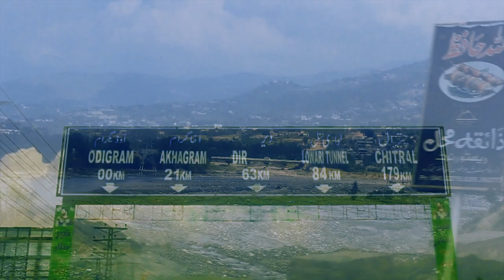Dir Lajbook | The Funny Hub | Faisal Hussain Vlogs